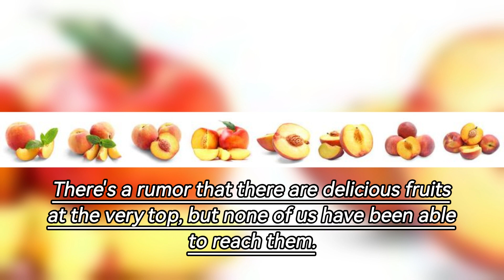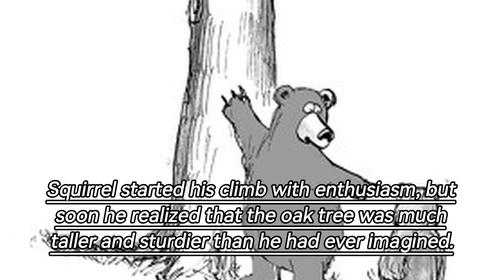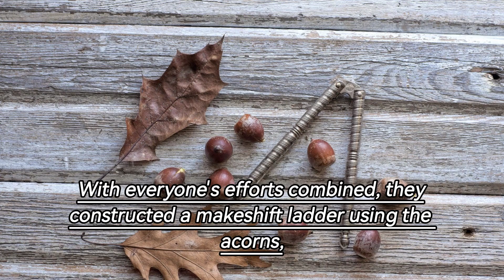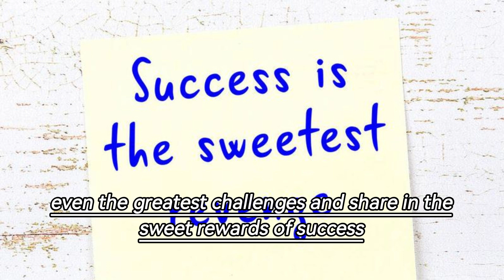The Wise Owl's Lesson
Welcome to "Story for Kids by AI," your go-to channel for heartwarming and inspiring tales brought to life through the magic of artificial intelligence. In today's enchanting story, "The Wise Owl's Lesson," we follow the adventures of Sammy, a curious young squirrel, as he embarks on a quest to help his forest friends reach delicious fruits high in a towering oak tree.
Join us on this delightful journey as we explore themes of determination, teamwork, and the wisdom of our elderly friends. Sammy's determination to climb the tree is admirable, but it's the guidance of the wise old owl and the power of teamwork that truly shine in this story.

Our AI narrator will take you on a captivating adventure that's not only entertaining but also teaches an essential life lesson. Whether you're a parent looking for an educational story for your child or simply seeking heartwarming entertainment, "The Wise Owl's Lesson" is a must-watch.

Share this heartwarming tale with your friends and family, and let's spread the joy of storytelling together. Thank you for choosing "Story for Kids by AI," where imagination knows no bounds!